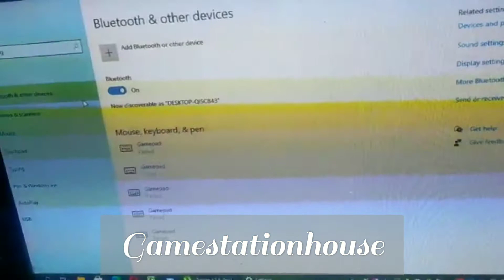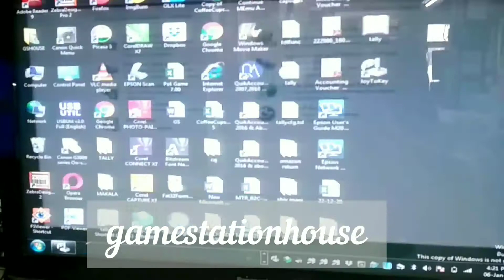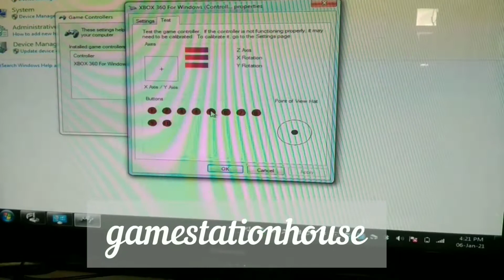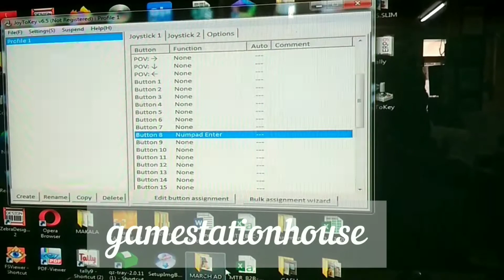How to Calibrate X3 wireless Remote in computer and Android device and key mapping